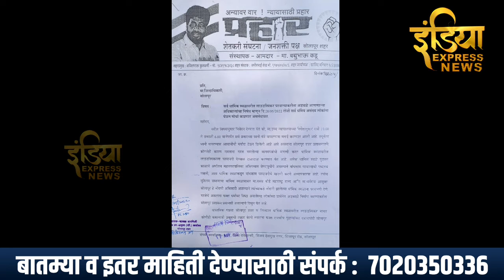मशिदीवरील भोंग्याचा प्रश्न ! प्रहारच्या वतीने येणाऱ्या 20 तारखेला महानगरपालिका येते आंदोलन...